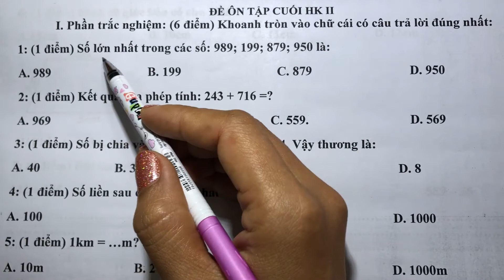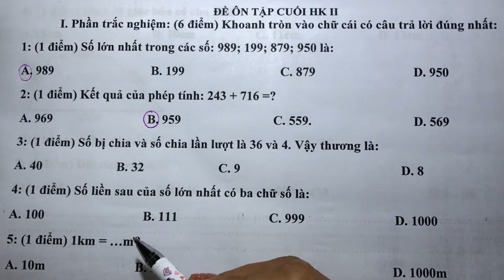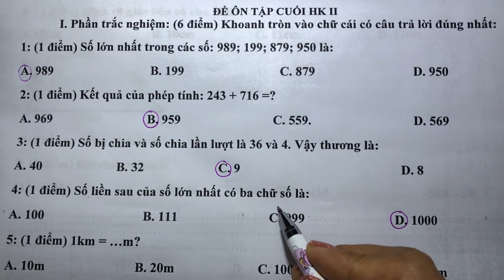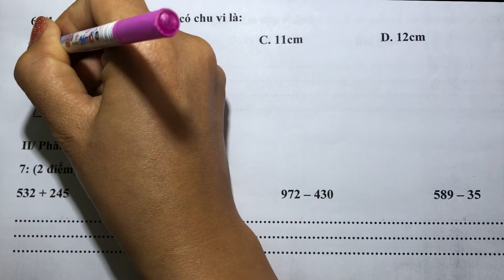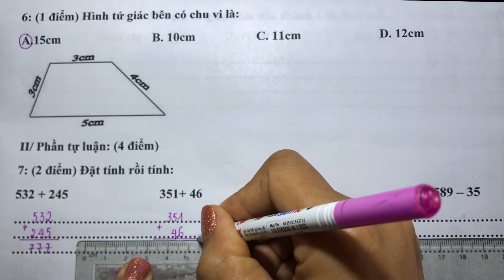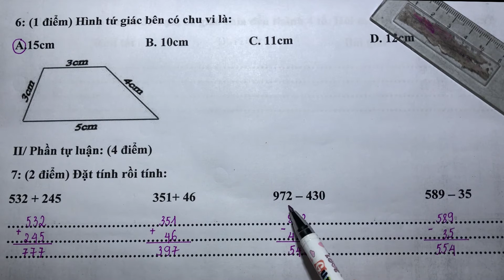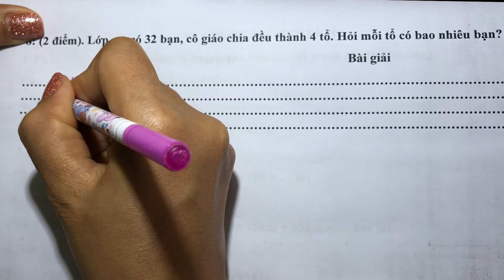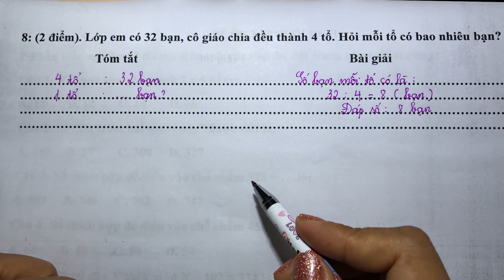#5 Ôn tập cuối kỳ 2 toán Lớp 2 2021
Từ và câu - Tuần 10

© Bản quyền thuộc về Huệ Anh  ☞ Do not Reup